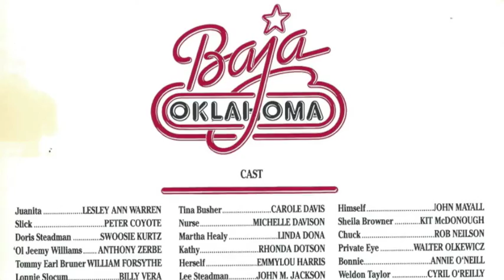You've Got Me - Billy Vera & the Beaters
Written by L. Russell Brown & Billy Vera

This song opens the 1988 movie Baja Oklahoma, starring Leslie Ann Warren and Peter Coyote, with a cameo by Willie Nelson, along with a very young Julia Roberts.  Billy plays Warren's ex-boyfriend and leader of a Western Swing band.

Etta James later covered this song.